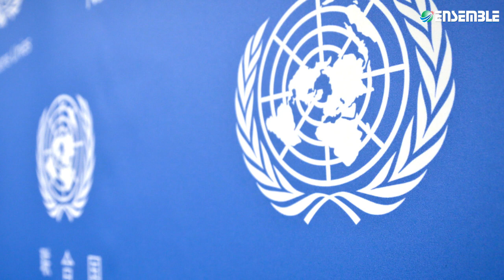गरीबों के अच्छे दिन आने वाले है देखिये खास रिपोर्ट | Ensemble IAS Academy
राहत देने वाली अच्छी खबर, गरीबों के अच्छे दिन
भारत सरकार के गरीबों के अच्छे दिन आने के दावे पर अब संयुक्त राष्ट्र संघ ने भी अपनी मुहर लगा दी है। संयुक्त राष्ट्र की एक ताजा रिपोर्ट में कहा गया है कि भारत में पिछले 10 सालों में 27 करोड़ से ज्यादा लोग बहुआयामी गरीबी से बाहर निकलने में सफल हुये हैं। बहुआयामी गरीबी का आकलन केवल आय के आधार पर नहीं बल्कि स्वास्थ्य की खराब स्थिति, कामकाज की खराब गुणवत्ता और हिंसा का खतरा जैसे 10 संकेतकों के आधार पर किया जाता है। बच्चों के स्कूल में बिताने गये साल और स्कूल में उपस्थिति होने की दर भी बहुआयामी गरीबी इंडेक्स में शामिल है।

For Details : Ensemble IAS Academy